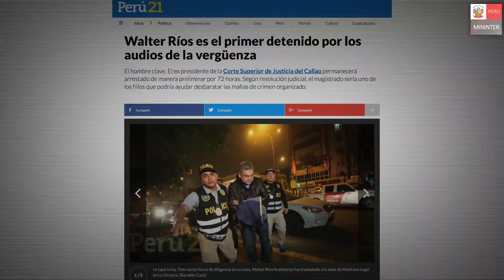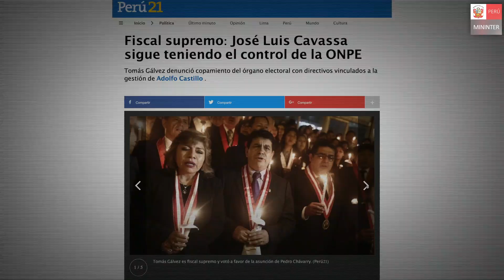Megahistoria Los Cuellos Blancos del Puerto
Conoce la forma como operaban los integrantes de Los Cuellos Blancos del Puerto y sus antecedentes. Megaoperativo 33-2018